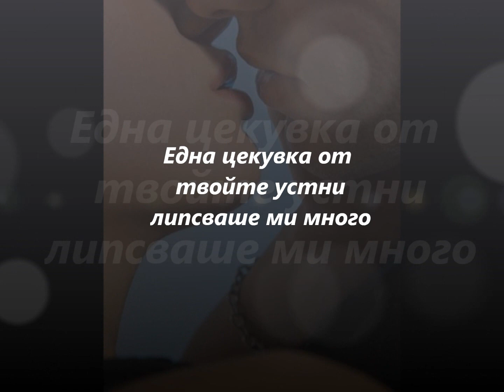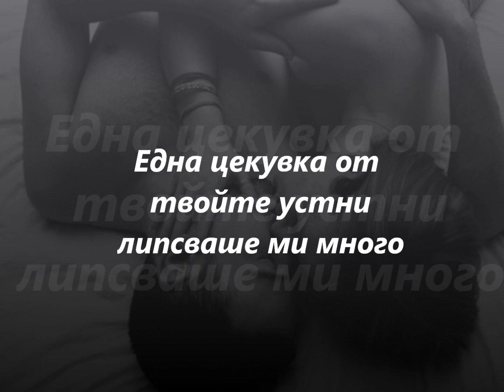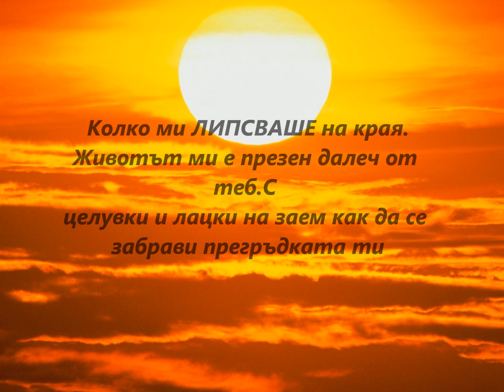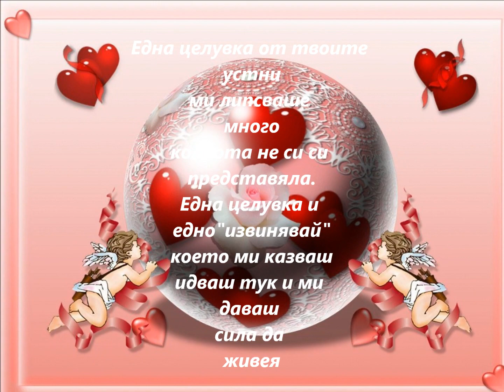GIANNIS TASSIOS-ENA FILI(БГ ПРЕВОД)ЕДНА ЦЕЛУВКА